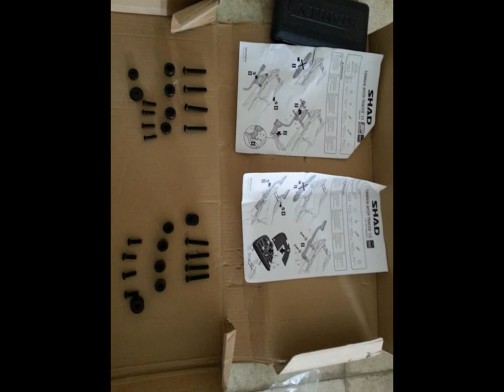MT-09 Tracer (FJ-09) SHAD Top Case and Side Case Holder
I installed SHAD Top Master Fitting Y0MT95ST and SHAD Side Case Holder Y0MT95IF for my MT-09 Tracer (FJ-09). It is easy to install but you need to know some tricks to accomplish this easily. I used SHAD SH36 as side cases and SHAD SH50 as top case on my motorcycle.